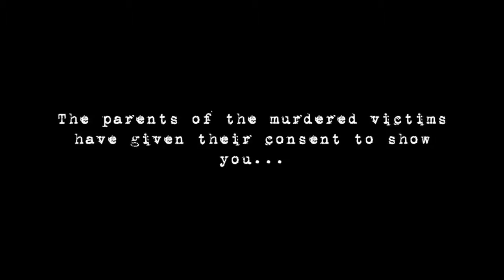The Tapes 2011 Official Trailer